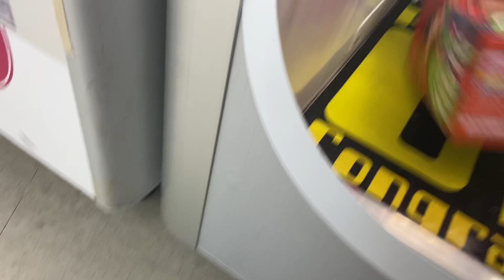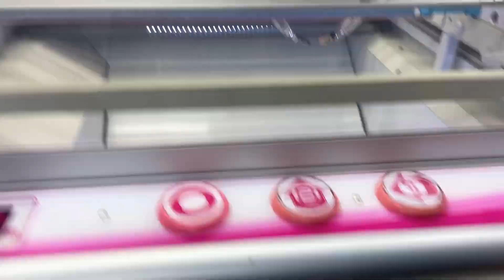【住みたい】みんなが羨むゲーセンがこちら！！！【クレーンゲーム】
居心地が良すぎて宣伝動画みたいになってしまいました。
万代書店さんありがとうございましただいすき。

青：ユウヤ
オレンジ：カケル

おススメ動画↓
"イチ押し"

神回！？）超巨大スイートランドでジャックポット２発！！！お菓子が超大量に獲れたｗｗ（UFOキャッチャー）